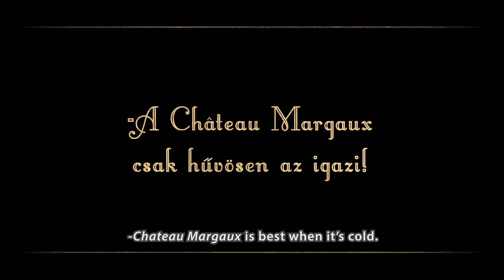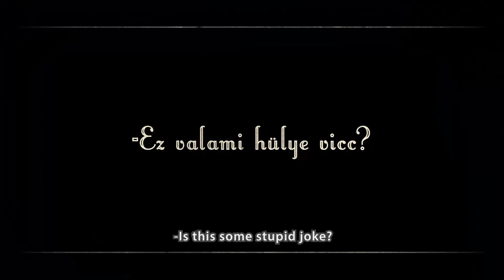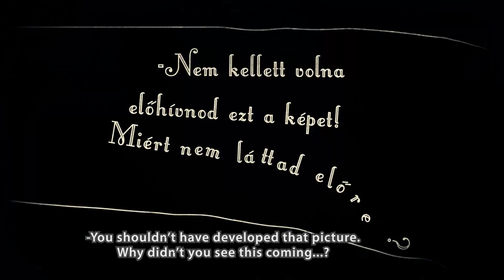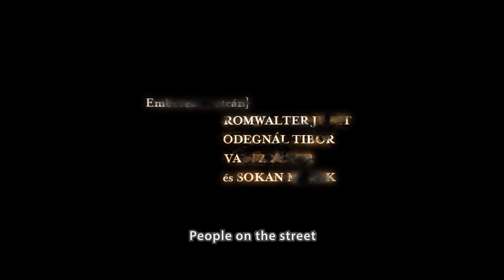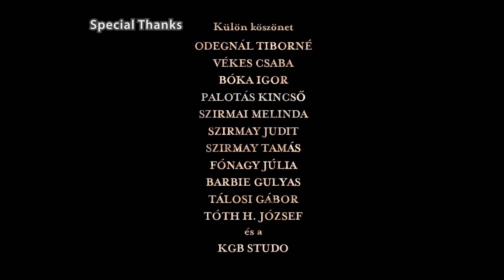Sci-Fi Cyberpunk Neo-Noir Short Film ** THE DEVELOPER ** Award Winning Film by Robert Odegnal [13+]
Gritty Sci-Fi Cyberpunk Neo-Noir Short Film by Robert Odengal. THE DEVELOPER is based on a graphic novel and prequel to upcoming future-noir short film THE DARK LENS. to be part of the next film on kickstarter.

SYNOPSIS: A city where you would never want to live. A job that should not be accepted.

FILM CREDITS: Directed by ROBERT ODEGNAL, Written by ARON HORVATH. Starring TAMAS MOHAI, IVAN KAMARAS, TIMEA SAGHY, SZABOLCS JAGER, RICHY ROMWALTER. Produced by JUDIT ROMWALTER, ROBERT ODEGNAL, ARON HORVATH. Music by TAMAS NAGY. Sound design by ZSOLT HAMMER, ADAM JAVORKA. Production designer/Special effects by ROBERT ODEGNAL. Film Editor BALAZS GOTTHARDI. Photos by DORON RITTER. Playreader LASZLO GONYE. Director of photgraphy GERGELY PALOS. Captions by Peter Linka.

If your film meets our criteria, your film will be showcased on our channels, may be asked to be interviewed about your film and featured in our Digital and Printed Film Reference Books sold on Amazon, Borders and other stores. Whether you're an independent film maker, animator, or a Film / VFX / CGI Animation school. We're putting you on the MAP.